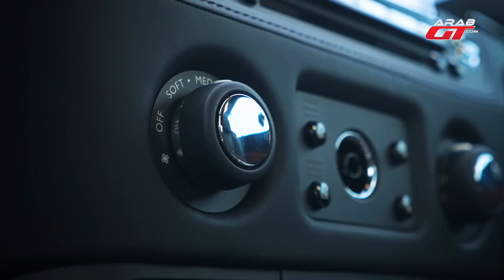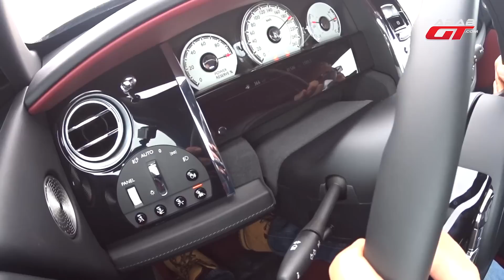من سلوفاكيا بتجربة رولز رويس على الثلج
لأول مرة توجه فريقنا في عرب جي تي إلى سلوفاكيا بعد رحلة طويلة لنتواجد في أول اختبارات شتوية تقوم بها شركة رولز رويس البريطانية، واختار زميلنا مصعب شعشاعة اختبار سيارة رولز رويس رايث موديل 2017 الطراز الشبابي القوي في هذه الحلقة من برنامج تغطية خاصة.

arabgt